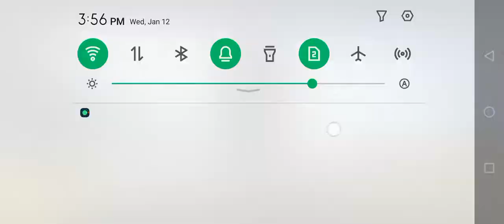𝔎𝔥𝔲𝔯𝔯𝔞𝔪 𝔎𝔥𝔞𝔨𝔴𝔞𝔫𝔦 𝔊𝔞𝔪𝔦𝔫𝔤 video#1 (PUBG)